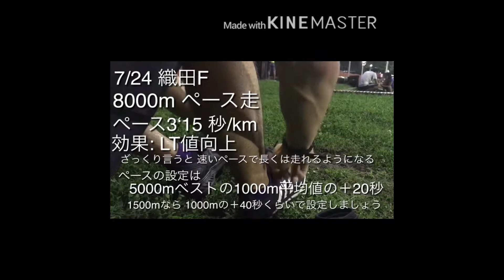【ガチ練】梅雨明け！レース後！怠け癖！8000mペース走がキツすぎた！【マラソン・トラック・閾値走】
マラソンサブ2.5ランナーの練習日記

こんにちは、普段の練習動画を共有していきたいと思います
マラソンを主に行なっていたので現在はトラックレースに対応できるように
スピード強化に取り組んでいます

今回の練習は 8000mペース走(3‘15)です

練習結果
1000m 3‘18
2000m 3’15
3000m 3‘15
4000m 3’19
5000m〜 DNS

練習評価 20点
良かった点：なし
悪かった点：久しぶりに気持ち乗らずに練習をはずした

気温が一気に上がったのとレース後のネガティブイメージでなかなか集中できませんでした
今一度気を引き締めます！

実業団選手が走っているのを見てるとキロ3分楽そうに見えますがなかなか常人には厳しいですよね笑
私もその一人です笑
キロ3分は案外余裕を持って走れるなって思えるように今は練習に取り組んでます

今現在、5000m15分切りを目指しております
いい練習方法があればぜひ教えてください！！